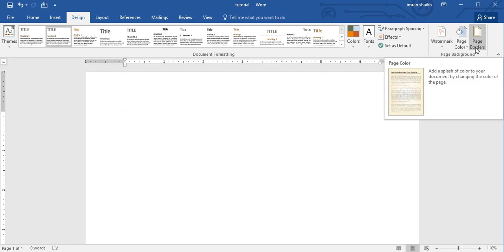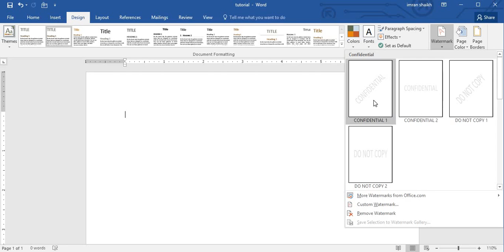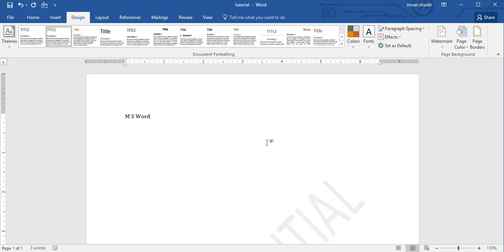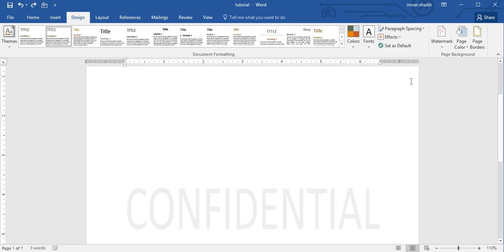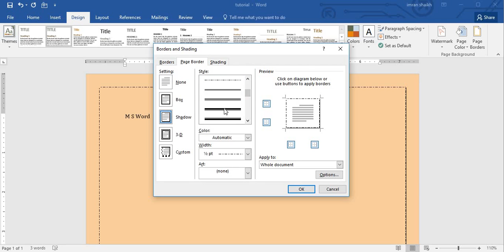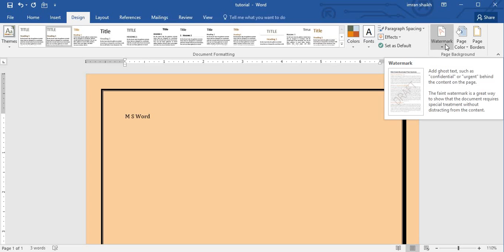How to create Water Mark, Page Color and Page Border in M S Word 2016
This is a Tutorial series of Microsoft Word 2016 Full Tutorial for beginners & intermediate users. This video demonstrates how to create Water Mark, Page Color and Page Border in M S Word 2016.
This is a free word 2016 training course for learning Microsoft Word 2016, intended to help Beginners and Advanced users who are looking for a complete and full Microsoft Word 2016 Tutorial to enhance their skills in the Word 2016 basics and Advanced Word 2016 as well. This tutorial help them to learn how to use Microsoft word 2016 according to industry standards.